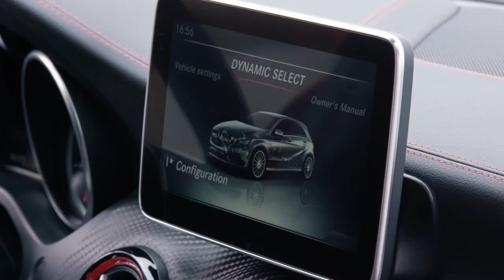All New Mercedes World Premiere new S Class Cabriolet and C Class 2106